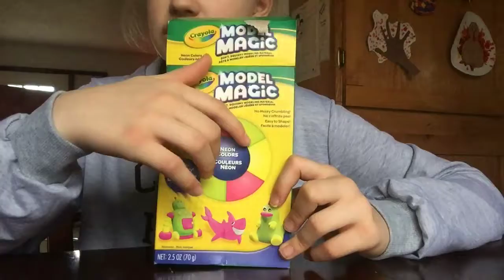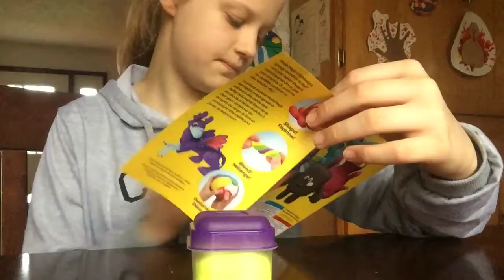Nov.vlog Number 1,2,&3